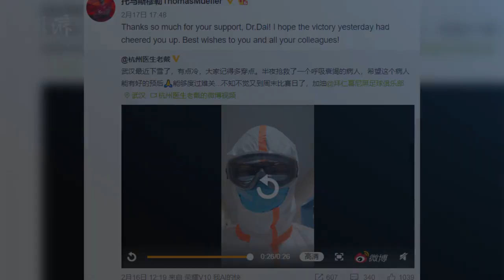Hangzhou doctor combating coronavirus in Wuhan receives vistory from his favorite team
Mia San Mia! As a fan of FC Bayern München, a Hangzhou doctor combating coronavirus in Wuhan received a special gift: a victory from his favorite team. He was full of joy and was cheered up after getting a reply on Weibo from Thomas Müller.